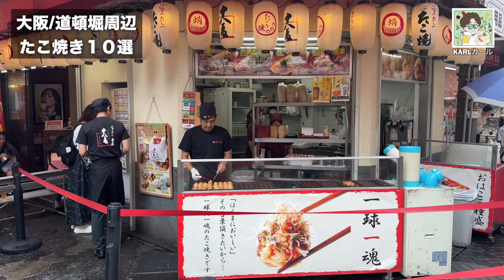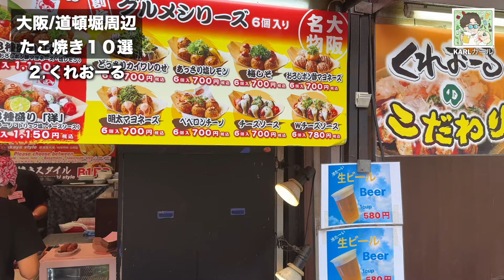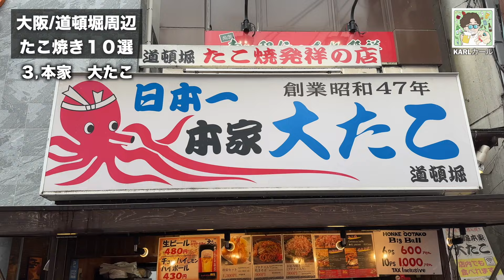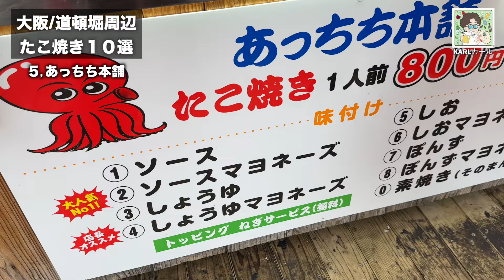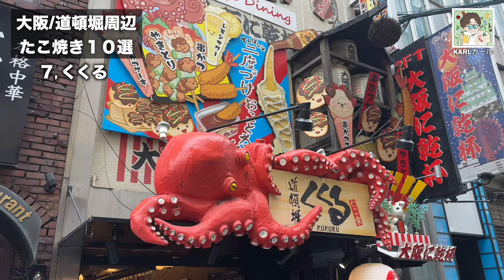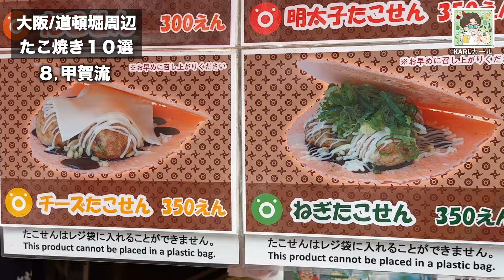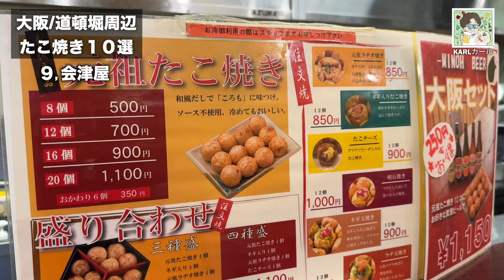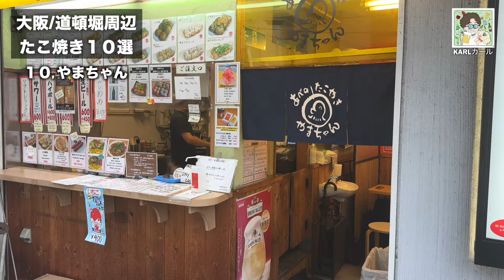【大阪たこ焼き】大阪で絶対に行きたい/間違いない/たこ焼き屋10店舗/道頓堀周辺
今回の動画は大阪府大阪市北区
道頓堀周辺の美味しいたこ焼き特集🐙

大阪でどこのたこ焼き食べに
行くか悩んでる方必見です！！

1日で10店舗はさすがに食べすぎましたが笑

本当大阪のたこ焼きは同じたこ焼きでも
そのお店ならではの個性があり全然違うので
みなさんもぜひ食べ比べして頂きたいです✨

この動画を見終わったころには
みんなが大阪旅行計画立てているのが
分かります🥹🥹🥹笑

よかったら最後まで覗いていってください👀

今回ご紹介したこの動画がみなさんの

僕のInstagramではみなさんのおすすめの
お店を聞いて足を運んだりしています♪

ぜひInstagramの方もチェックして

▼目次
0:00 オープニング
0:56 十八番
2:14 くれおーる
3:53 本家　大たこ
4:53 たこ八
5:49 あっちち本舗
6:44 わなか
7:27 くくる
8:15 甲賀流
9:05 会津屋
9:40 やまちゃん
10:18 エンディング